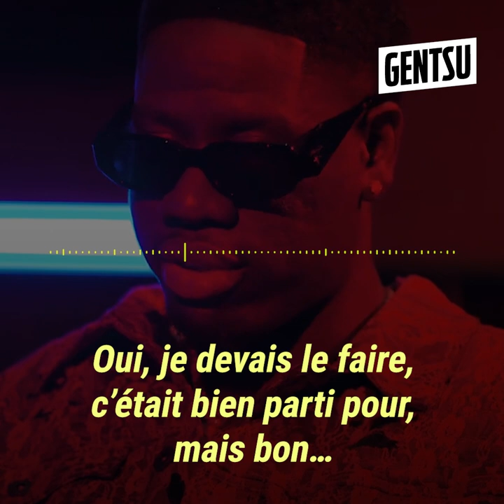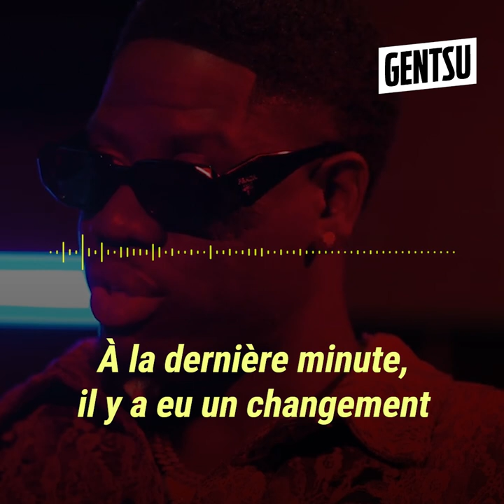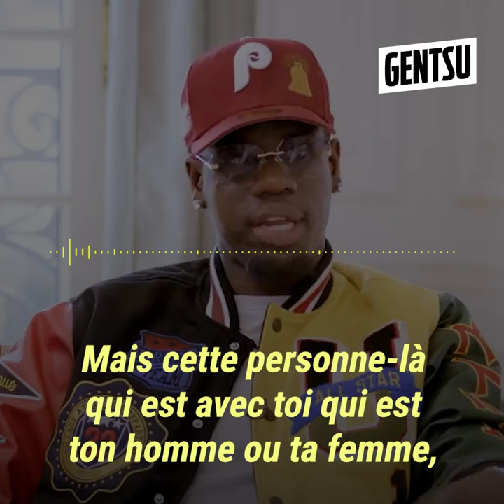Franglish recale une journaliste en direct à la TV 🤯